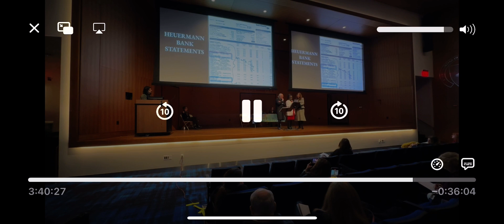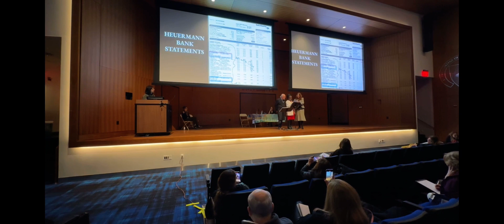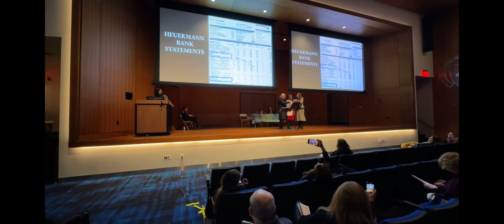Witness 1: Woman speaks of experience w Asa & Rex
Written permission to share video received from:

NA (Full name withheld for privacy)
Legal Assistant
John Ray & Associates